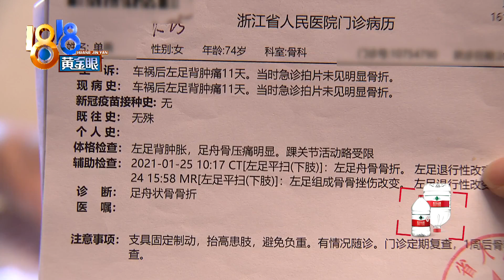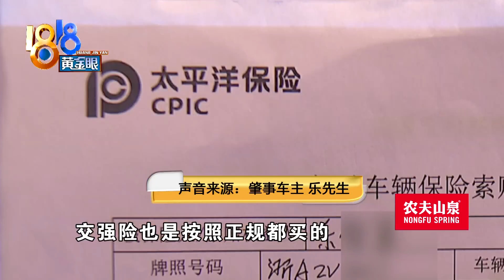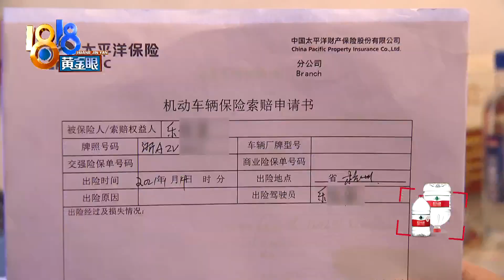【1818黄金眼】车轮轧伤脚背，赔偿没有着落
【车轮压了脚背 赔偿没有着落】1月4号，杭州的单阿姨出了交通事故，左脚骨折，她是无责方。事情过去快3个月了，她说医药费还没有赔偿下来。肇事车主说，他正在投诉保险公司，实在不行，单阿姨可以去起诉，让法院判是保险公司赔还是他赔。

新闻标签：